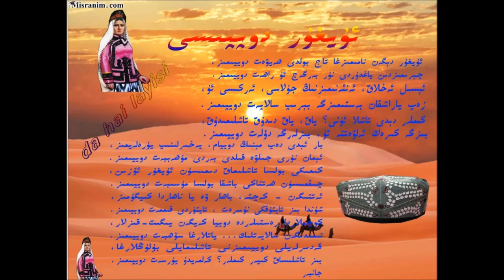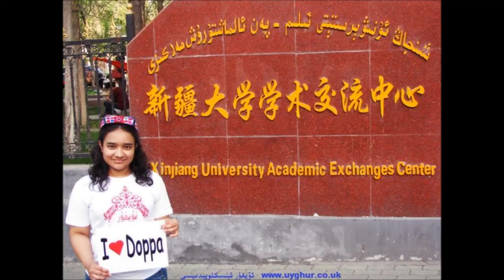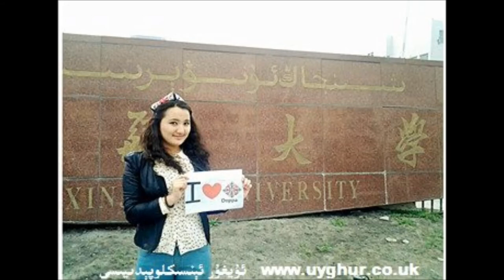Ana Tuprak.Uyghur Doppa.avtor Saitov Zainidin.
Ana Tuprak. Uyghur Doppa.